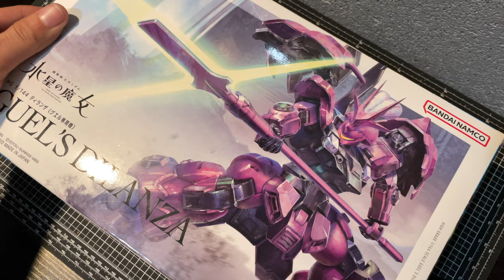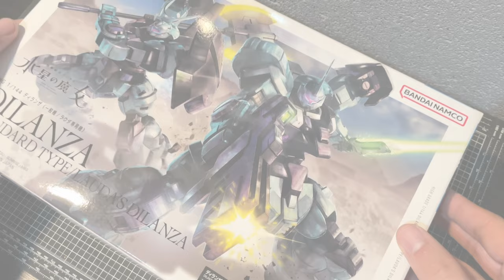Guel's Dilanza 2.0: You Can (Not) Repaint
Hello everyone! Today we're looking at something which isn't entirely new on the channel, that being Guel's Dilanza. Since I covered it last year, there is a case to be made that this video shouldn't even exist, but the Dilanza is one of my favorite designs from this franchise, so it doesn't hurt to give it a second chance...

Timestamps:
0:00-0:35 Intro
0:36-3:04 Build
3:05-3:51 Frame Gray
3:52-4:19 Pipes
4:20-5:36 Chest
5:37-6:44 Magenta
6:45-7:28 Eye Sensor
7:29-8:16 Feather
8:17-9:01 Magenta 2
9:02-9:34 Dark Purple
9:35-10:00 Thruster Orange
10:01-10:17 Beam Partizan
10:18-11:36 Decals
11:37-13:13 Chipping
13:14-14:01 Pin Wash
14:02-14:33 Patina
14:34-14:54
14:55-16:13 Final Photos/Thoughts